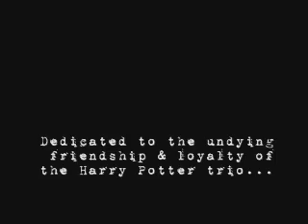We're In This Together - HP Trio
Tied for 1st place in hehe10101's Harry Potter video contest!

Harry lives a haunting, dangerous life, plagued by uncertainty of what lies ahead, and who to trust. But the two people he could always count on, were by his side the entire hellish ride.

This has got to be, by far my best video yet. I think I nailed everything -- clips, music, timing and colors . . . perfect. I hope it moves you as much as it moved me making it. I've been waiting for the right time, inspiration and music to make a video dedicated to this, and I finally hit the jackpot. I stayed up till one freakin' thirty in the morning to finish this, and it was all worth it. Harry Potter will never be forgotten, ever.

Song: "Onto the Ship" from Titanic.